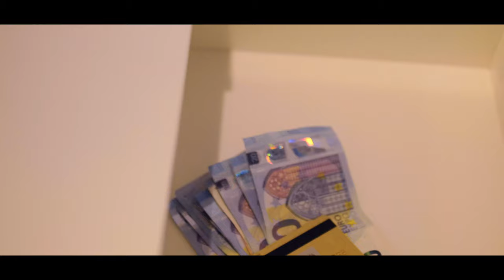Mika Mendes - Deixa Te Levar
Music Video by Mika Mendes  performing “Deixa te levar”

Directed by: Sound’n Pics & Raçamau Entertainment
Executive producer: Raçamau Entertainment 2019

Written by: Mika Mendes
Vocals by: Mika Mendes
Mix-Master: Juvandes

Agradecimento ao

Obrigado Vera Santos

THE LUMIARES HOTEL